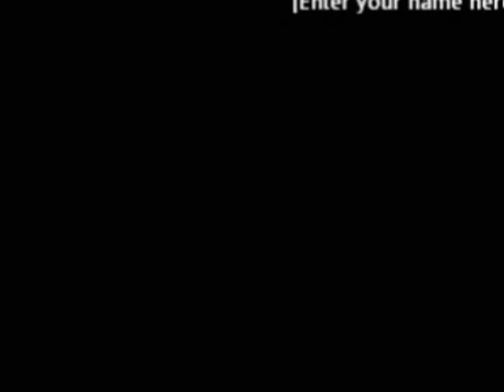Caroline's Song Clip5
Caroline Majure in Destin, FL